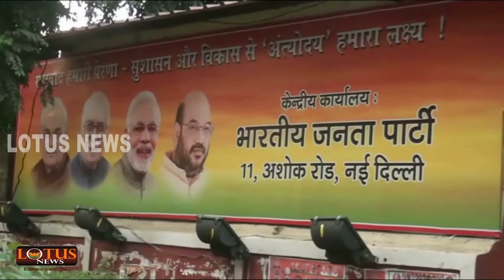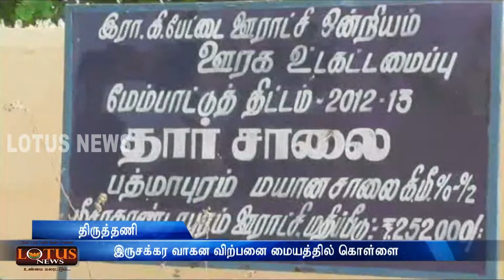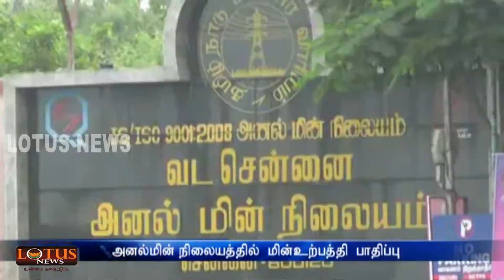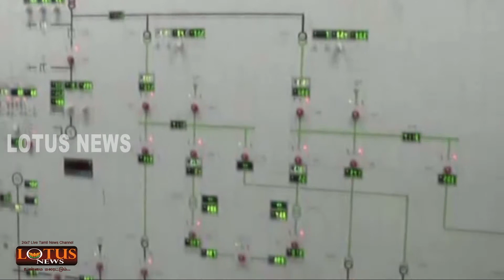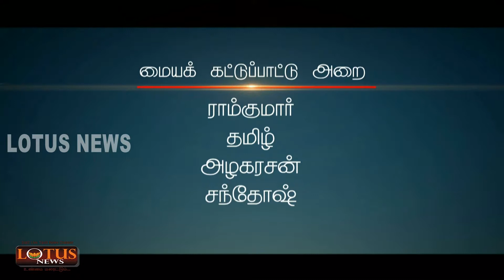திருநங்கை செய்தியறிக்கை (21.02.2015)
உலகின் முதல் திருநங்கை செய்தி வாசிப்பாளர் பத்மினி பிரகாஷ் வழங்கும் செய்தி அறிக்கை. தினமும் இரவு 7 மணிக்கு உங்கள் லோட்டஸ் நியூஸ் தொலைகாட்சியில் காண தவறாதீர்கள்..